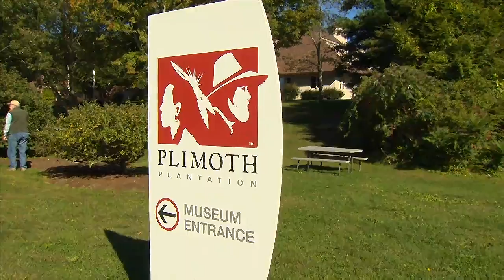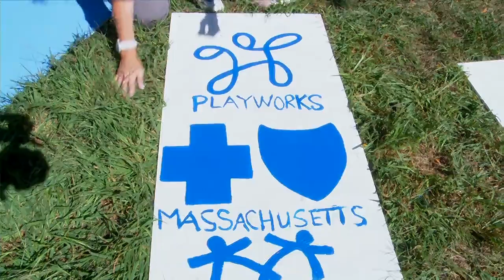ServiceDay_FinalV2-GFX_BlueWeb_1200Kbps_720G